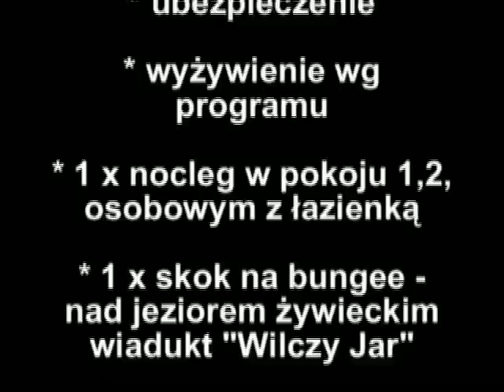BUNGEE weekend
Weekend z BUNGEE ! zero grawitacji !
cena: 590.-zł teraz taniej LAST MINUTE
tylko 390.-zł
w cenie:
1 x skok na bungee - wiadukt "Wilczy Jar" nad jeziorem żywieckim
1 x skok na "wahadło"
1 x skok na bungee - wiadukt w Milówce
ubezpieczenie
zajęcia na sztucznej ścianie wspinaczkowej
park linowy "Trollandia" góra Żar
nocleg + wyżywienie
ognisko z pieczeniem kiełbasek, duszonki
dyskoteka z karaoke